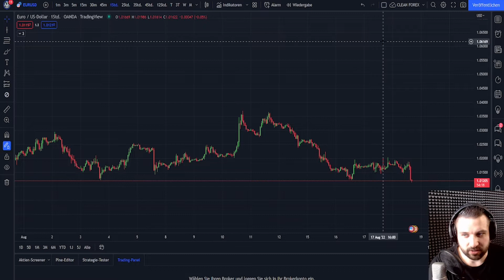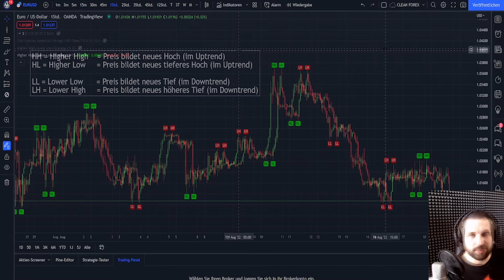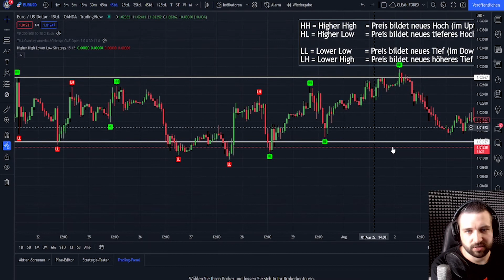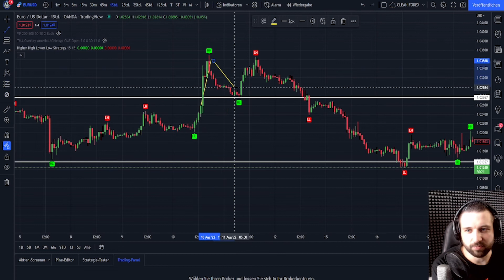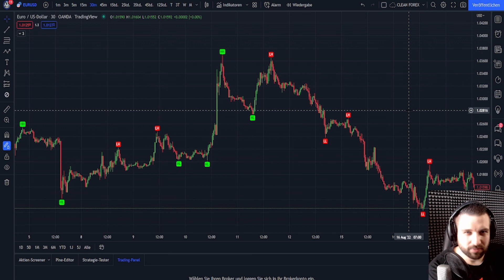Anfänger: Markt Struktur Erklärung Higher High / Higher Low / Trend erkennen